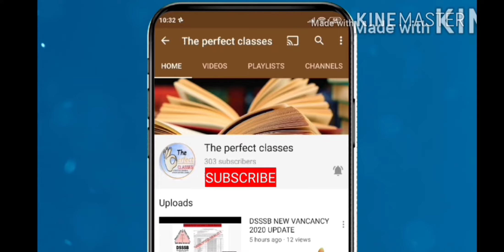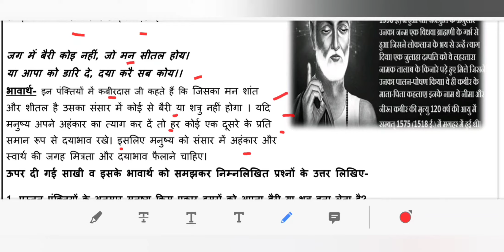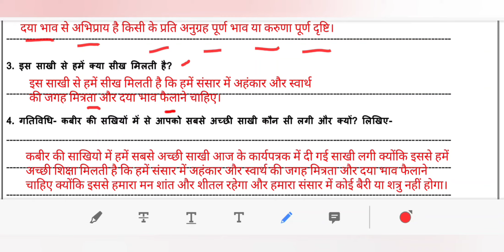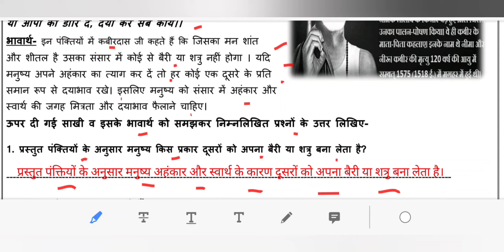DOE DELHI WORKSHEET 16 CLASS 8( HINDI) THURSDAY 19 NOVEMBER 2020